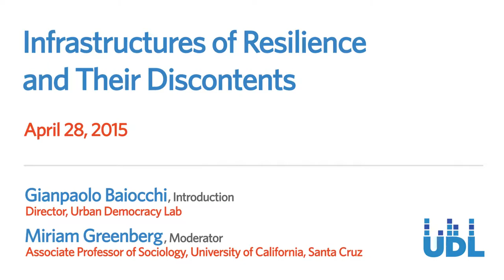Infrastructures of Resilience and Their Discontents (full program)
From "Infrastructures of Resilience and Their Discontents"
April 28, 2015
NYU Gallatin School of Individualized Study

Moderator:
Miriam Greenberg, Associate Professor of Sociology, University of California, Santa Cruz

Panelists:
Andrew Deener, Associate Professor, Department of Sociology, University of Connecticut
Melissa Checker, Hagedorn Professor of Urban Studies, Queens College, and Anthropology Faculty, CUNY Graduate Center
Oscar Sosa Lopez, PhD Candidate, Department of City and Regional Planning, University of California, Berkeley